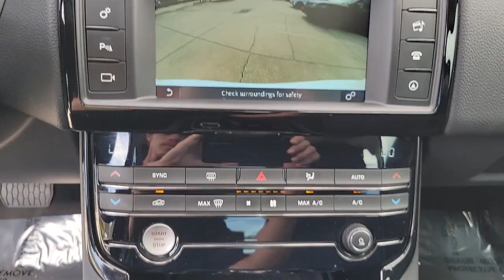2017 Jaguar XE St. Petersburg, Tampa, Clearwater, Palm Harbor, Largo, FL LCP64011A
Polaris White Used 2017 Jaguar XE available in St. Petersburg, Florida at Crown Jaguar Land Rover. Servicing the Tampa, Clearwater, Palm Harbor, Largo, FL area.
2017 Jaguar XE 25t Premium - Stock#: LCP64011A - VIN#: SAJAD4BGXHA956071

6001 34th St. N.

CARFAX One-Owner. Clean CARFAX.brbrPriced below KBB Fair Purchase Price! 21/30 City/Highway MPGbrbrWhite 2017 Jaguar XE 25t Premium 2.0L I4 16V TurbochargedbrbrbrAwards:br * 2017 KBB.com Brand Image AwardsbrbrbrCALL OR TEXT THE GENERAL MANAGER MICHAL NIEZBECKI DIRECTLY AT . WE SELL REGISTER AND DELIVER TO THE ENTIRE U.S. All prices plus sales tax tag and titling and dealer service fee of $899.95 which represents cost and profits to the selling dealer for items such as cleaning inspecting adjusting new vehicles and preparing documents related to the sale.
Wheels: 17 Crux 7 Twin-Spoke Alloy|LuxTec Seat Trim|Radio: Meridian 380W Sound System w/11 Speakers|4-Wheel Disc Brakes|Air Conditioning|Electronic Stability Control|Front Bucket Seats|Front Center Armrest|Tachometer|ABS brakes|AM/FM radio|Alloy wheels|Auto-dimming door mirrors|Automatic temperature control|Brake assist|Bumpers: body-color|Delay-off headlights|Driver door bin|Driver vanity mirror|Dual front impact airbags|Dual front side impact airbags|Four wheel independent suspension|Front anti-roll bar|Front dual zone A/C|Front reading lights|Fully automatic headlights|Garage door transmitter: HomeLink|Heated door mirrors|Illuminated entry|Low tire pressure warning|Memory seat|Occupant sensing airbag|Outside temperature display|Overhead airbag|Overhead console|Panic alarm|Passenger door bin|Passenger vanity mirror|Power door mirrors|Power driver seat|Power moonroof|Power passenger seat|Power steering|Power windows|Radio data system|Rain sensing wipers|Rear anti-roll bar|Rear fog lights|Rear seat center armrest|Rear window defroster|Remote keyless entry|Security system|Speed control|Speed-sensing steering|Split folding rear seat|Steering wheel mounted audio controls|Telescoping steering wheel|Tilt steering wheel|Traction control|Trip computer|Turn signal indicator mirrors|Variably intermittent wipers|Auto-dimming Rear-View mirror|11 Speakers|Ignition disable|Exterior Parking Camera Rear|Emergency communication system: InControl Protect